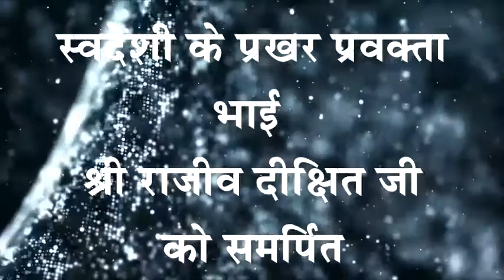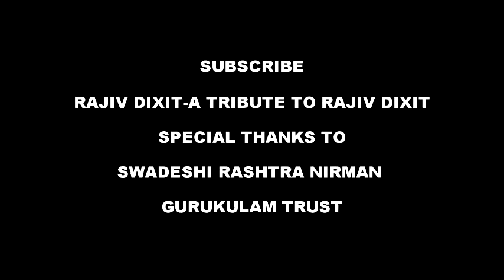Rajiv Dixit-Treatment of 48 disease, 48 रोगों की एक दवा ...